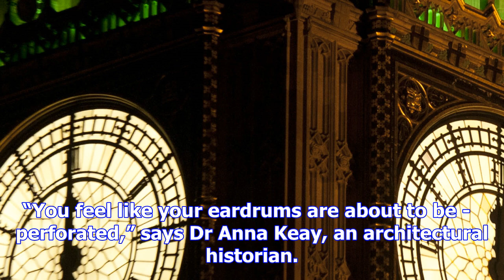Big ben: the first look inside the restoration works to save the world's most famous clock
Big Ben’s bong measures 118 decibels, comparable to being front row at a rock concert or using a cha...